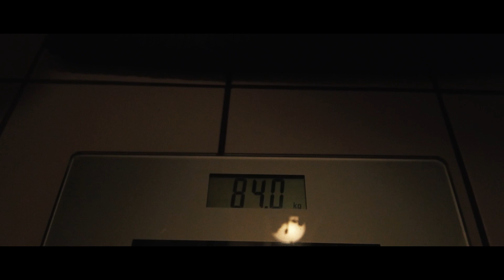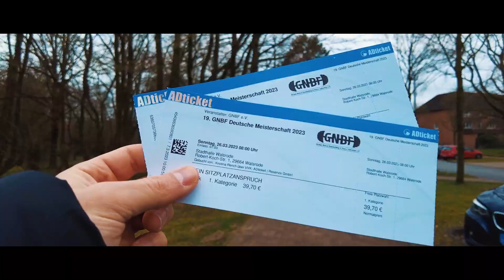3 TIPPS FÜR MASSIVE BEINE | LEGDAY-VLOG | GNBF 2023 | ROAD TO STAGE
Heute gibts meinen KOMPLETTEN LEGDAY mit Voice Over! 💪
Meine Beine sind über das letzte Jahr absolut explodiert, deshalb hab ich mir 3 Tipps für euch überlegt, die den größten Unterschied gemacht haben! Viel Spaß mit ROAD TO STAGE Folge 2!

Im Herbst werde ich in der Classic Physique bei der EVO Classic (falls ich es durch die Vorauswahl schaffe) und der Europameisterschaft im Natural Bodybuilding antreten und Ihr könnt meine Reise hier auf YouTube begleiten, also abonniert unbedingt den Kanal! Vielen Dank fürs Zuschauen ❤️